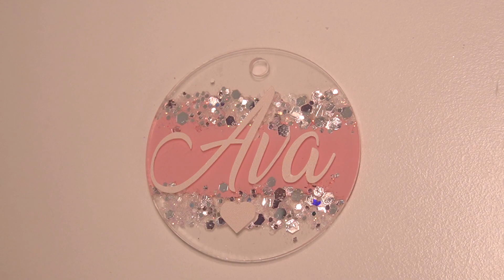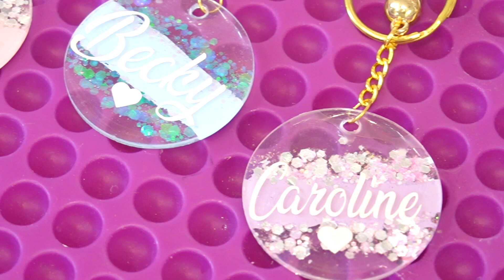making my first acrylic keychains 🌸 how i make my keychains with cricut and resin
Hi everyone !!! in this video i will be showing you how i'm making my first acrylic keychains from start to finish, using pastel paint and glitter (this is not a tutorial) but i just wanted to show you how i make them and you can make them the same way too if you like.

I use my circuit joy for this project as i only had a few names to cut but i use my circuit maker 3 for most of my projects if i'm doing them on a larger scale.  But for this example i'm just showing you on the circuit joy with pastel vinyl and then i seal them using epoxy resin which is what i usually use you can use uv resin as well, which is what i used for the glitter part.

i love having you all here and for having all your support on my new journey